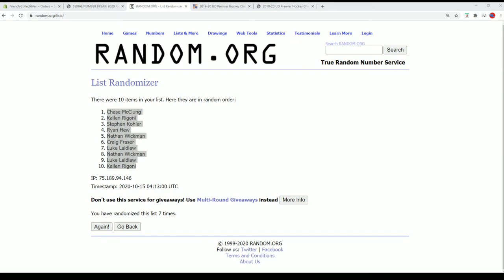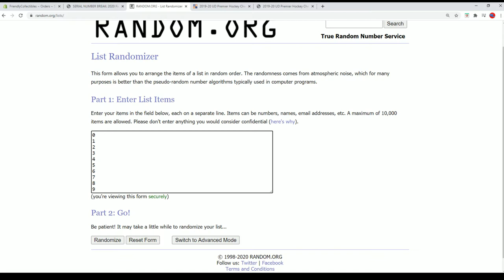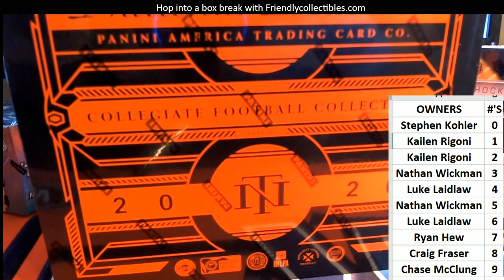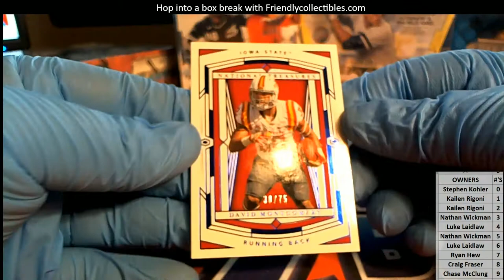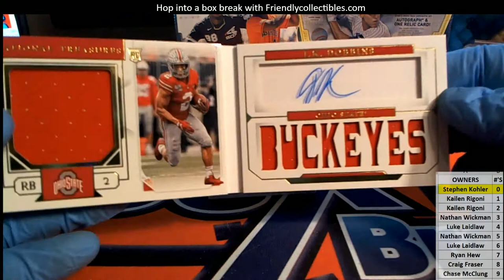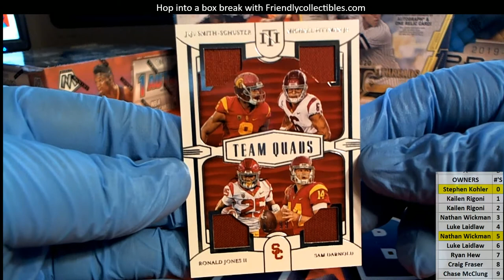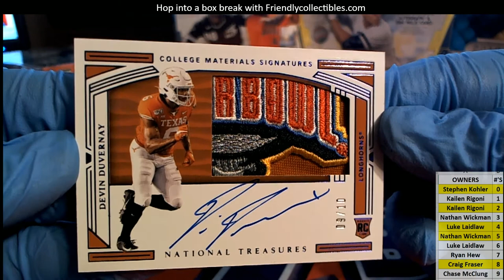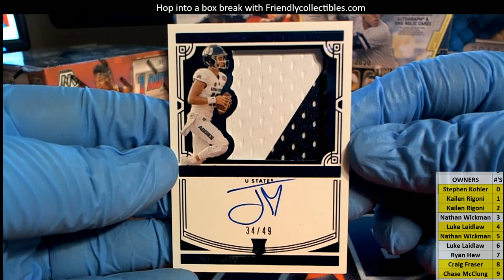2020 Panini National Treasures College Football Hobby Box ID NTCOLFBSB0105